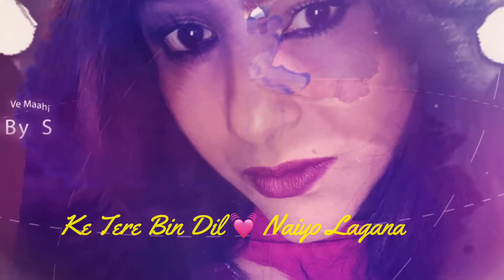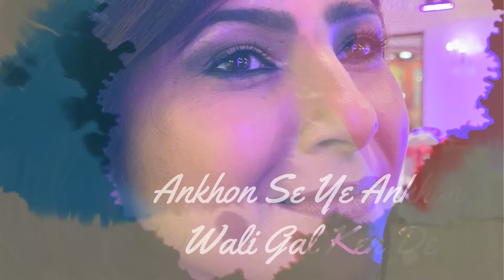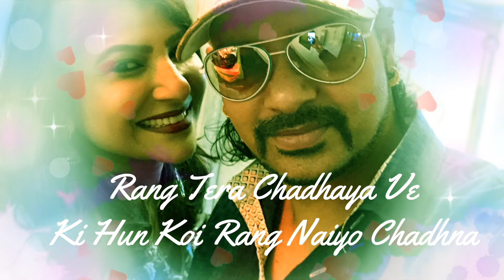Ve Maahi || Kesari || Cover Song By Sunny & Kajal Gill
Song - Ve Maahi
Movie- Kesari
Singer - Arijit & Asees Kaur